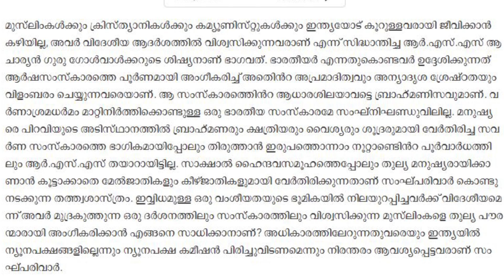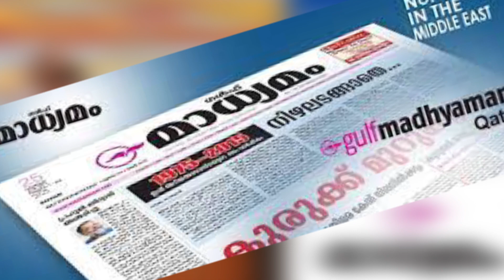ആര്‍.എസ്.എസ്സിനെ വിമര്‍ശിക്കാന്‍ എന്തൊക്കെയോ വിളിച്ചുപറയുന്ന 'മാധ്യമം' I Madhyamam against RSS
മുഖപ്രസംഗമെഴുതാന്‍ വൈകിപ്പോയി. ഭാരതം ഭാരതീയതയെ ആദരിക്കുന്ന മുസ്ലിംകളുടേത് കൂടിയാണ് എന്ന് ആര്‍.എസ്.എസ്. പറയുന്നത് ഇതാദ്യമല്ല, ഇതാദ്യമായി ശ്രദ്ധയില്‍പെട്ട മാധ്യമ പ്രവര്‍ത്തകരോ മാധ്യമ സ്ഥാപനങ്ങളോ പ്രധാന വാര്‍ത്തയാക്കി മാറ്റിയെന്നേ ഉള്ളൂ എന്ന പ്രതികരണങ്ങള്‍ പല കോണുകളില്‍നിന്ന് ഉയര്‍ന്നുതുടങ്ങി. അതിനുശേഷമാണ് അതൊന്നുമറിയാതെയോ, അറിയില്ലെന്ന് നടിച്ചോ സര്‍സംഘചാലകിന്റെ പരാമര്‍ശത്തെ മൗദൂദിയന്‍ ആശയം പ്രചരിപ്പിക്കാന്‍ ഉപയോഗിക്കാനുള്ള മാധ്യമത്തിന്റെ ശ്രമം. അതാകട്ടെ, ദയനീയമായി പരാജയപ്പെട്ടുപോവുകയും ചെയ്തു.